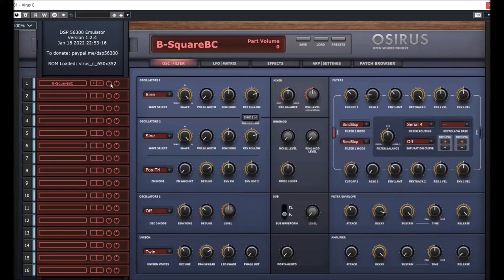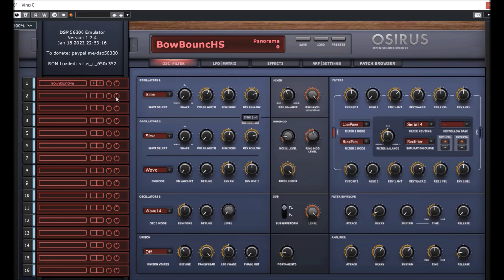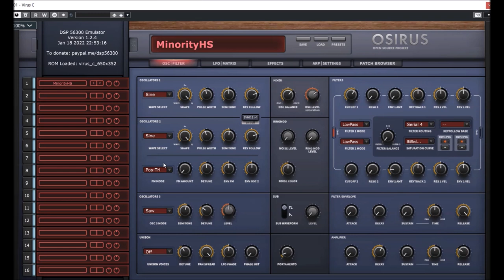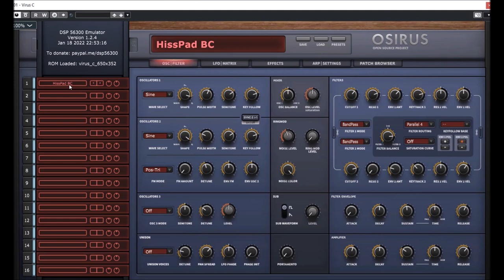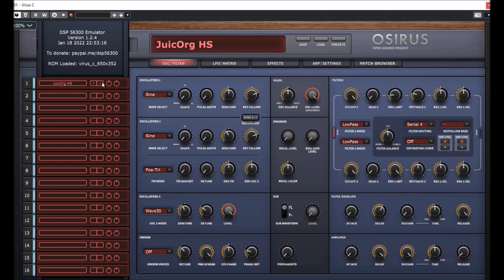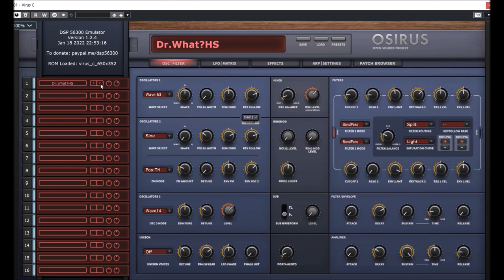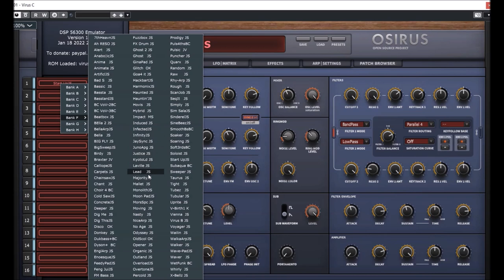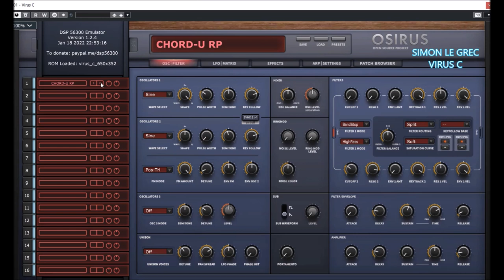Access Virus C | DSP56300 Emulator v.1.2.4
Emulating the Access Virus C & other virtual analogue synthesizers

This project aims at emulating various musical devices that used the Motorola 56300 family DSPs. At the moment, it can run the Access Virus B, C, Classic and Rack XL

Standalone VST3 and AU plugins are supported. VST2 is supported, too, but only if you provide the VST2 SDK, otherwise, the VST2 build is skipped.

The emulator should compile just fine on any platform that supports C++17, no configure is needed as the code uses C++17 standard data types. For performance reasons, it makes excessive use of C++17 features, for example to parse opcode definitions at compile time and to create jump tables of template permutations, so C++17 is a strong requirement.

The build system used is cmake.

Presets Preview:
00:00 ROM A
01:50 ROM B
03:44 ROM C
06:40 ROM C
04:50 ROM D
09:17 ROM E
09:50 ROM F
11:16 ROM G